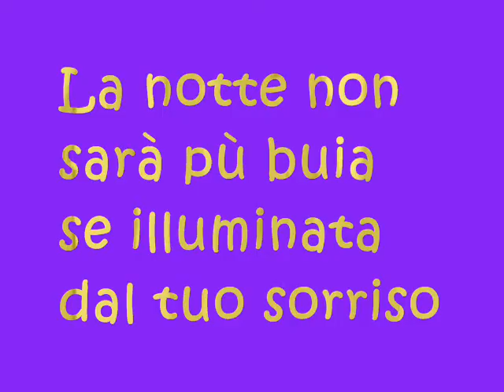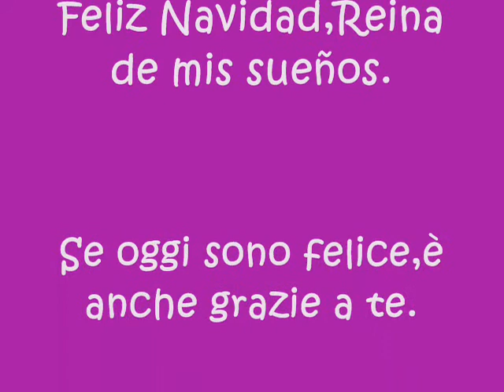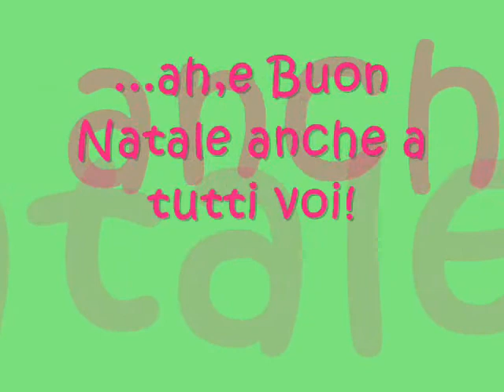♥ Buon Natale Thelma! ♥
♥ Se la mia vita dovesse durare anche solo un attimo,quell'attimo lo vorrei vivere con te,e lo so che pensarti non è bello come averti,ma è bello pensare anche solo che esisti!
Grazie per le emozioni infinite che ogni giorno mi regali con il tuo sorriso.
Non cambiare mai.
Per adesso,Buon Natale Thelma ♥